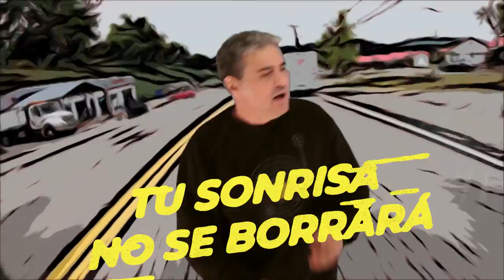Kameos Ft Juan Abarca ( Mamá ladilla ) El dedo de Nelson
Tema del disco  ( Que fluya ) de Kameos